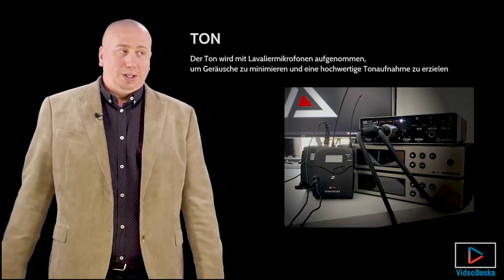Автоматический монтаж многокамерного видео | Многокамерный монтаж | Станьте обладателем программы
Напишите нам или позвоните и получите возможность попасть в тестовую группу, чтобы протестировать soft для многокамерный монтаж / мультикамерный монтаж. Сократите время на создание готового интервью, подкаста, обучающего ролика с недели, до нескольких часов самой съемки.

- Автоматическое переключение камер с искусственным интелектом
- Сокращение пауз в видео с одной камерой
- Наложение цветокоррекции и фильтров обработки звука